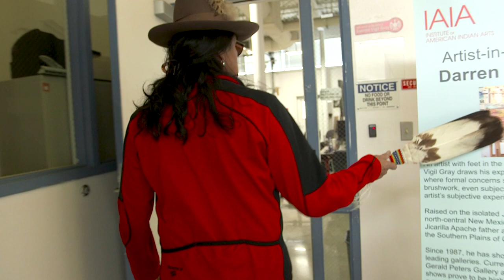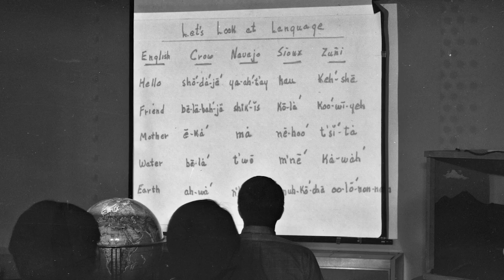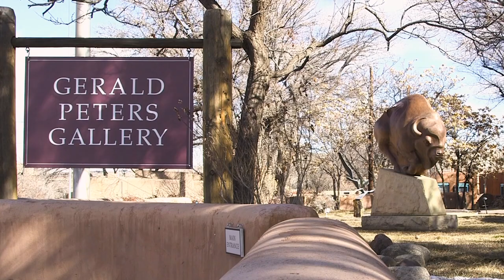Gary Medina Cook "Spirit Moves - An Indigenous Art Perspective"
A short documentary featuring internationally acclaimed artist/musician Darren Vigil Gray.

Directed, Filmed, and Edited by Gary Medina Cook.

"Painted Caves" by Robert Mirabal

Produced at the Institute of American Indian Arts.